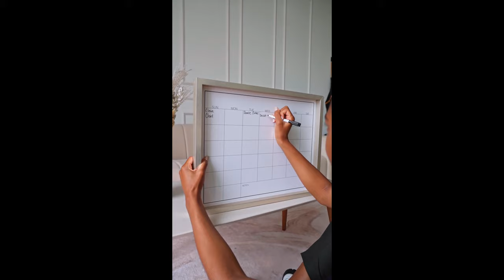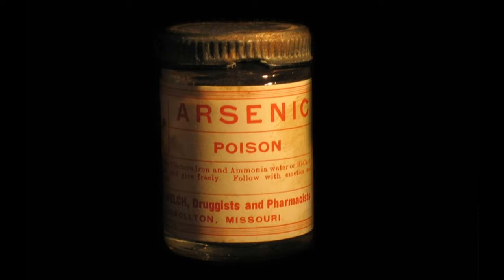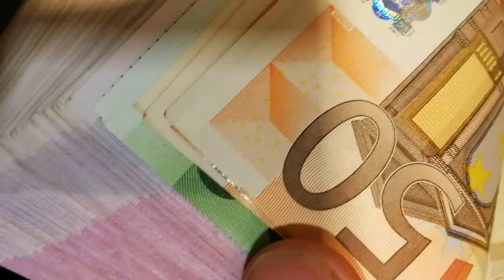What Happened? The Poisonous Tale Of Masumi Hayashi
Masumi Hayashi is a Japanese woman who was convicted of placing poison in a pot of curry served at a summer festival in Wakayama's Sonobe area in 1998. The question is, did she really do it?